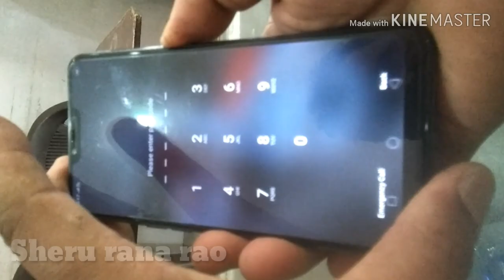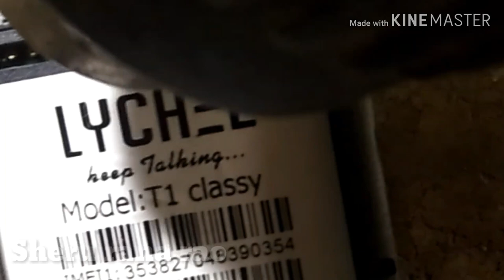Water se Damaged mobile ki repairing ghar pr kare | पानी से खराब मोबाइल को ठीक करें घर पर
Hi

Dosto is video me humne bataya hai ki  pani se kharab phone ko aap ghar pr hi kese thik kr sakate ho
Is video me mene kuch tips bataye hai jinko follow karte huye aap badi aasani se water damage phone ko ghar pr hi thik kr sakte hai..🙏

दोस्तों इस वीडियो में मैने आप को बताया है कि पानी से खराब हुए फोन को आप घर पर ही कैसे ठीक कर सकते हो
इस वीडियो में हमने कुछ टिप्स बताए हैं जिनको फॉलो करते हुए आप
पानी से डैमेज फोन घर पर ही बड़ी आसानी से ठीक कर सकते हैं...

आशा करता हूं आप को वीडियो पसन्द आया होगा
इस चेनल पर हम नई-नई जानकारी देते रहते हैं

Thank you so much.